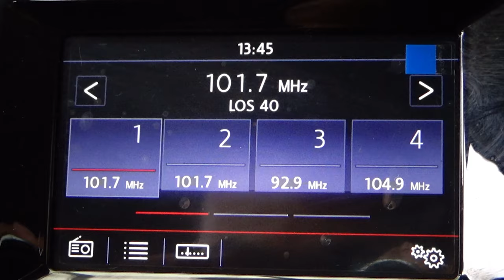Volkswagen / Vento / 2017 - 7904